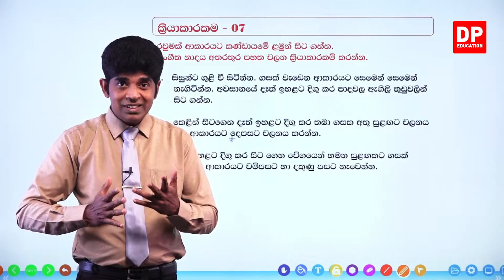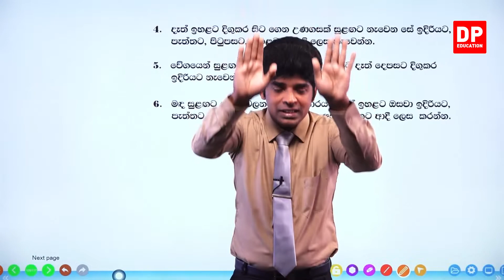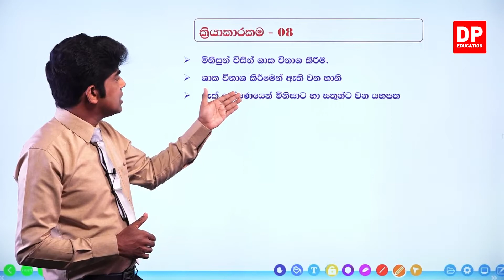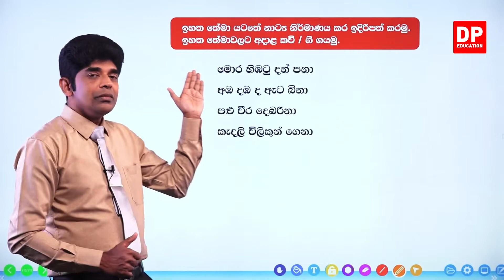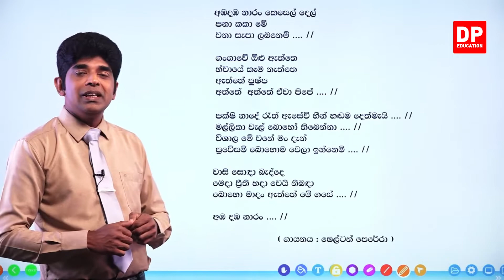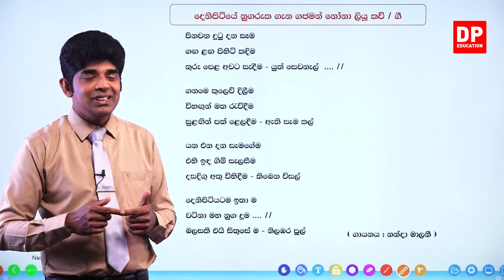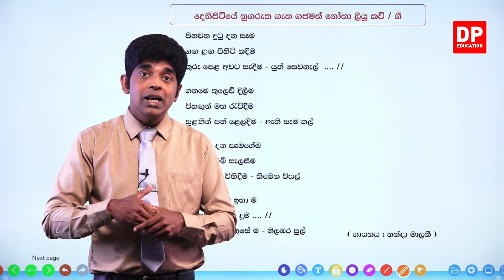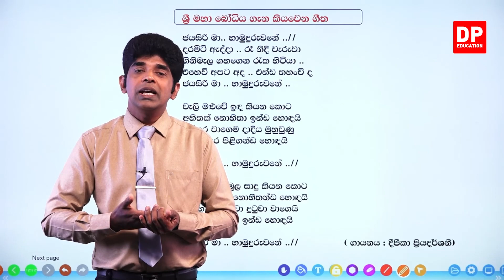03 වන පාඩම | පැළෑටි සහ ගස්වැල් - 05 වන කොටස | 05 ශ්‍රේණිය පරිසරය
03 වන පාඩම | පැළෑටි සහ ගස්වැල් - 05 වන කොටස | 05 ශ්‍රේණිය පරිසරය

ඔබේ දරුවට දැන් නිවසේ සිට පරිසරය  පාඩම් ඉගෙනීමට පරිසරය පාඩම් රැසක් DP Education YouTube චැනලයෙන් ඉතා සරලව හා රසවත්ව,  අධ්‍යනයට පහසු ලෙස සකසා ඇති අතර මෙම  පරිසරය  පාඩම් නැරබීමට DP Education - ගණිතය YouTube චැනලය Subscribe කරන්න.